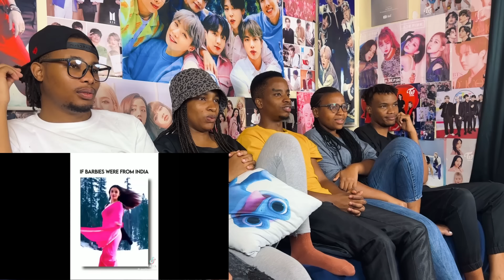Africans React to Bollywood edits for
Instagram @nastykidalen @tric_cj @_cathy.morris_@__coll.in_ @low_porosityhair